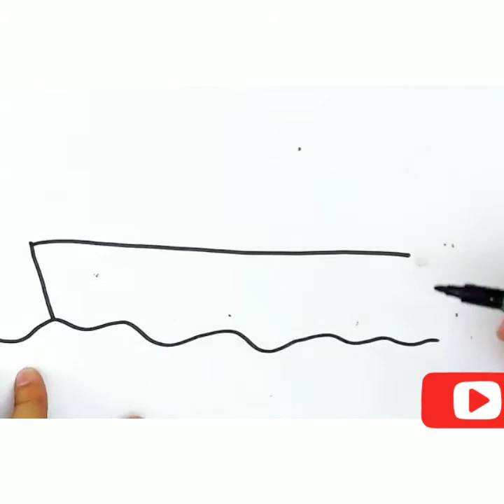How to draw the Titanic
In this video you will learn how to draw the Titanic . It is how to draw the Titanic ship easy and wolf step by step.

This video is edited from a video that was created by a channel its link is below.